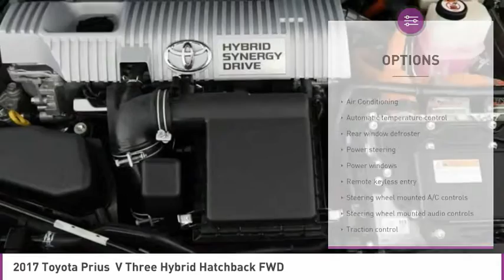2017 Toyota Prius C287329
2017 TOYOTA PRIUS  West Palm Beach, FL
Stock# C287329

*One Owner | Hybrid | Alloy Wheels | Dual A/C | SiriusXM | CVT | Backup Camera | Bluetooth | Push Button Start | Regenerative Brakes | Keyless Entry | Rear Cargo Cover*

Save Big; Original Price was $29,350. Our One Owner 2017 Toyota Prius Three displayed in Blizzard Pearl delivers in a big way! This blend of eco-sensitive advanced technology, proven safety, and efficiency is absolutely unrivaled and will leave you smiling for years to come. Our 1.8 Liter 4 Cylinder paired with an electric motor executes perfectly with our seamless CVT to score 54mpg in the city while providing a quiet, enjoyable driving experience with confident handling in our stylish hatchback. Check out the aerodynamic stance of our Prius Three that slips through the air with ease and is accented by great-looking alloy wheels and LED headlights.

Once inside the comfortable Three cabin, notice impressive cargo capacity, intuitive design and multiple displays that help you to monitor your car's remarkable efficiency. Acquaint yourself with Entune Premium Audio infotainment touchscreen with an integrated back up camera that gives you easy access to data and apps, a great sound system, Bluetooth phone/audio, and voice recognition with Siri Eyes Free. You'll also appreciate the SoftTex-trimmed steering wheel with audio controls, Qi-compatible wireless smartphone charging, Smart-Flow climate control system, push-button start, and a 60/40-split-folding rear seat.

A Top Safety Pick, our Prius includes the Star Safety System and Toyota Safety Sense which is a combination of advanced safety features including a pre-collision system, lane departure alert, and dynamic radar cruise control. Our Prius is certainly an intelligent choice and one you'll be feeling good about for years.